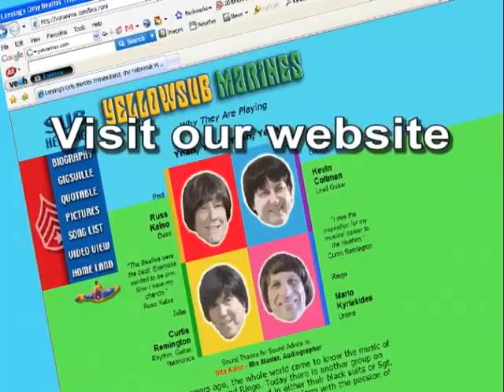Yellowsub Marines (Beatles Tribute)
Yellowsub Marines Promo Video